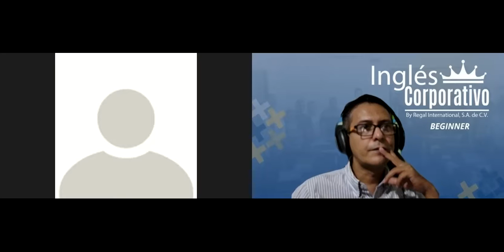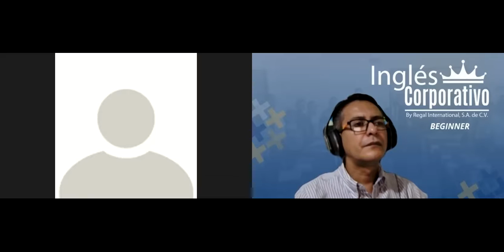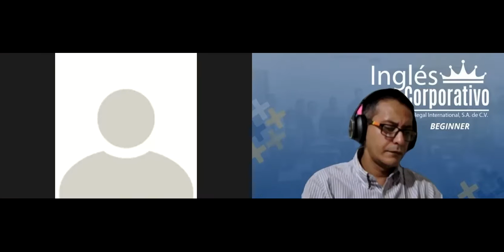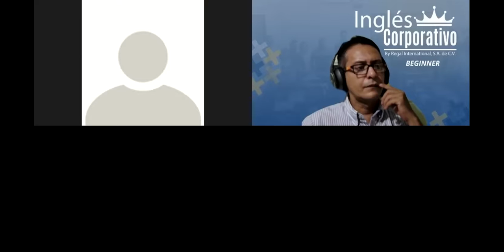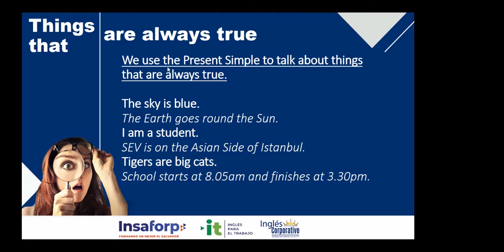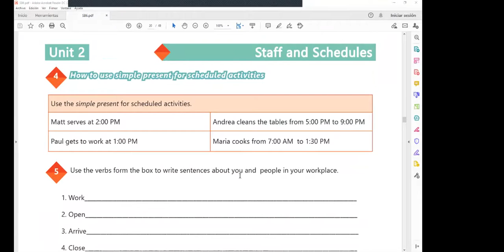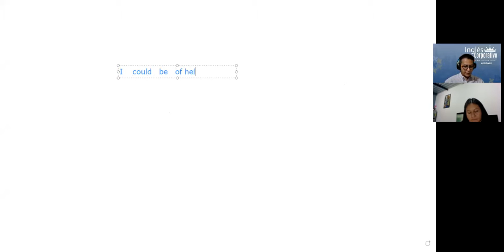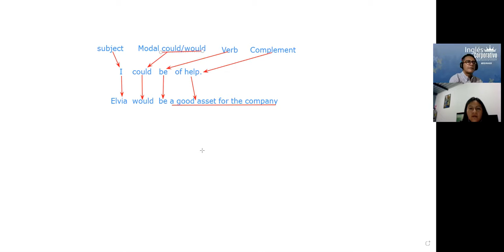Ingles Corporativo-Videoconferencia #6 How to use simple present for scheduled activities.